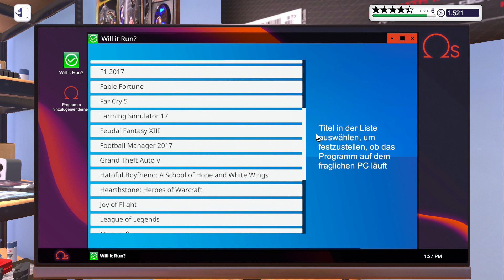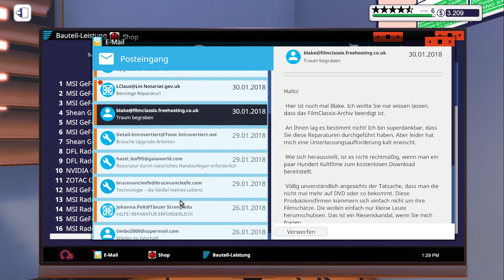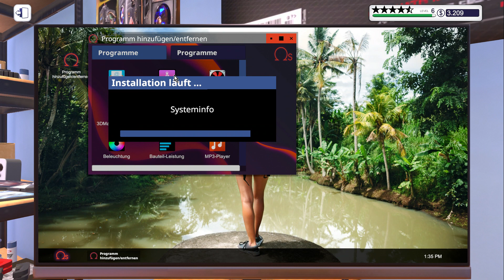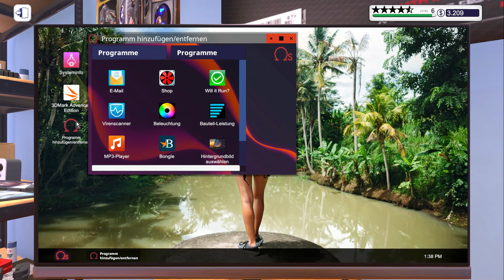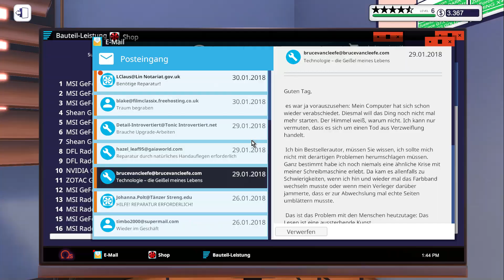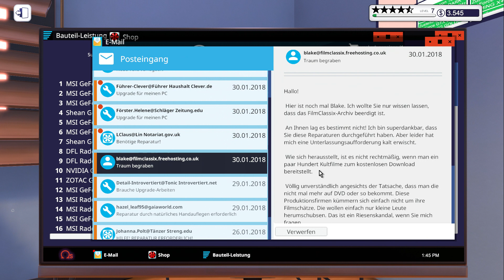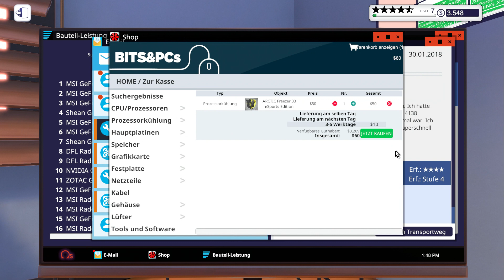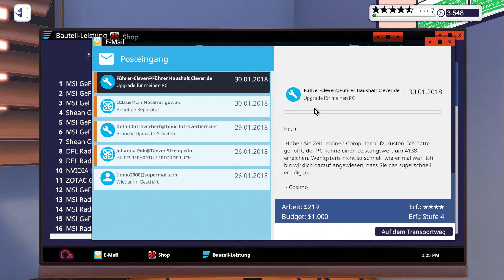PC Building Simulator #18, Lets Play PC, deutsch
In diesem Spiel machst du deine eigene PC-Schrauber-Bude auf und kümmerst dich um die Reparatur, die Aufrüstung und die Diagnose von Kunden-PCs. Über e-mail kommen Anfragen rein, die du annehmen und ablehnen kann. Für angenommene Aufträge kommen die PCs am nächsten Tag rein und müssen oft untersucht werden, welches Teil kaputt ist. Das wird im Online-Shop bestellt und kommt für 20 Euro Extra Versand am nächsten Tag an. Und dann kann es ans fröhliche Grafikkarten oder RAM Ausgetausche gehen. Deine Arbeitszeit lässt du dir üppig bezahlen und bald hast du mehr Geld und kannst mehr bestellen und mehr Kundenaufträge abarbeiten und so reich werden - rein virtuell natürlich. Und wenn dir nicht vorher die Lust vergangen ist vor lauter Kabel ein- und ausstöpseln und Schrauben raus- und reinschrauben. Das Spiel wird dann doch recht schnell ziemlich langatmig, wenn man immer wieder und wieder die gleichen Dinge tun muss. Okay, es gibt später ein Autokonnektor gegen das ewige anstöpseln und ein Schrauben-Anklick-Tool, aber so richtig was Neues kommt nicht dazu. Oder ich hab es nicht mehr mitbekommen, weil ich keine Lust mehr hatte, weiter zu machen.
PC Building Simulator kam 2018 heraus und wurde von "The Irregular Corporation" gepublisht.